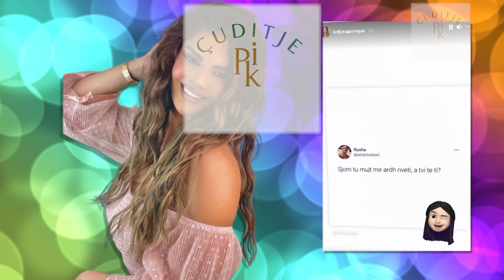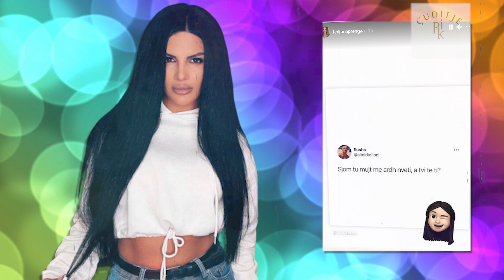A te vi te ti?! Ledjana Prenga duket se ka marre rrugen e saj per te shkuar ne krahet e...